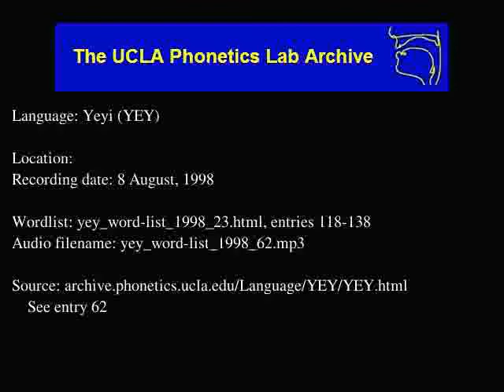Yeyi audio: yey_word-list_1998_62